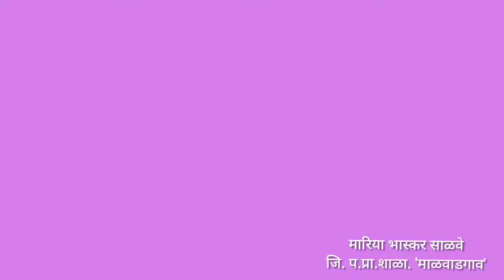८ वी | शिष्यवृत्ती | मराठी | विरामचिन्हे | V4 | V-School